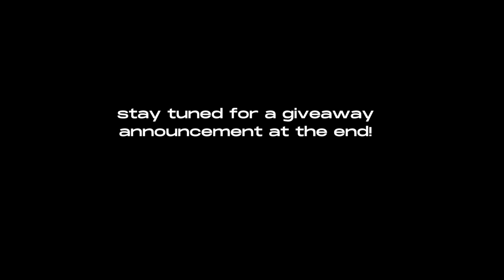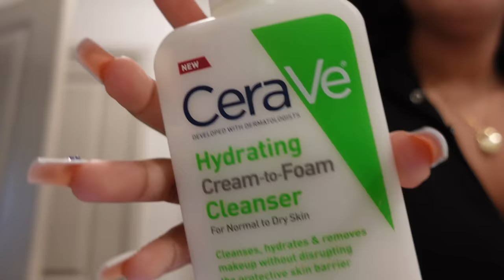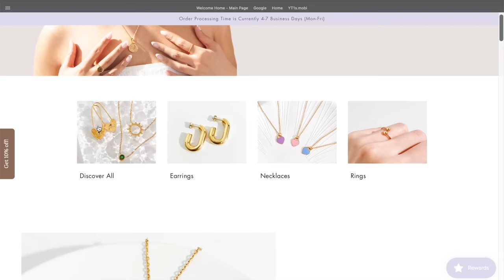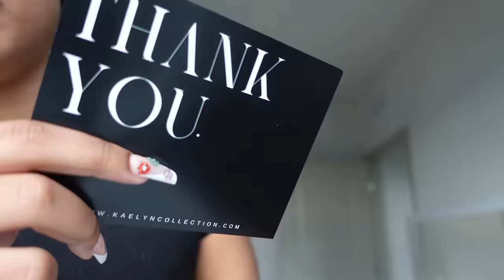WEEK IN MY LIFE/ MAINTENANCE VLOG (lashes, nails, new hair, business, etc…) + GIVEAWAY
*WATCH IN HD 4K QUALITY*

1. Must follow @kaelyncollection on Instagram & Tiktok
2. Create a Instagram Reel & Tiktok showcasing you applying a product / or products from Kaelyn Collection
3. Tag us
@KAELYNCOLLECTION on the post with the hashtag

CEO Moriah Kaelyn will select the top 3 videos and there will be a voting poll on Kaelyn Collection’s Instagram Story deciding the winner